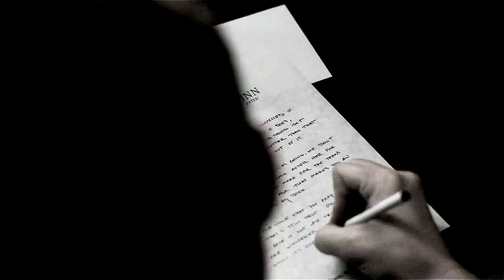Dean Winchester - My Heart My Body My Mind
**SO much prettier in HD!!**

So we can all agree that this man needs a hug?  Yes?

ask me something :)  ask.fm/LiveLikeHeroes